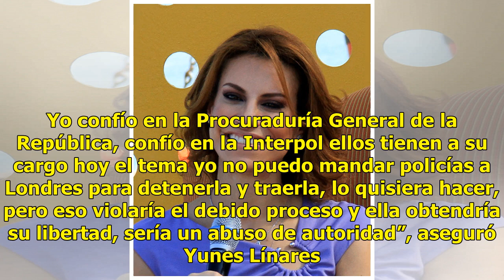Gobierno de Veracruz investiga fuente de financiamiento de Karime Macías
El gobernador de Veracruz, Miguel Ángel Yunes Linares, señaló que ya se puso en contacto con el encargado de despacho de la Procuraduría General de la República (PGR), Alberto Elías Beltrán, para dar seguimiento a la ficha roja emitida por Interpol para la detención de Karime Macías Tubilla, esposa ...